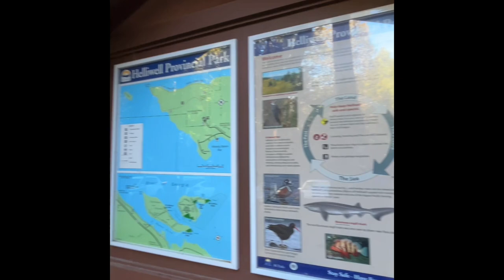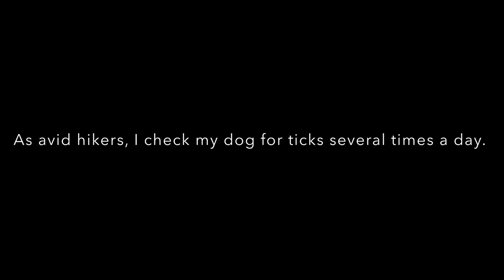Finding & Removing a TICK From My DOG | Hiking With Dogs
UPDATE: Shortly after filming this video I found two additional ticks on my dog. It is EXTREMELY important to check yourself and your animals thoroughly, especially if one tick was already found. Stay Safe and Happy Adventuring!

Amazon Product Links (or similar):
- Pop up window shades
- Fireplace lantern
- Kitchen bin
- Red plaid comforter set
- Blue throw blanket
- Yellow cushion cover
- Organizer with tray table
- Fairy lights
- Bungee cords (set)
- Camp chairs
- Folding stool
- Sleeping Bag
- Trail Runners
- Orange Vest
- Kipper’s Collar
- Duffle Bag

Mailing Address:
April M
Sayward, BC
V0P 1R0

NOTE: I am not a professional and can only report on my own individual ideas and experiences.

***This video was filmed using iPhone 14 & edited with iMovie on iPad Air Pro (5th Generation)